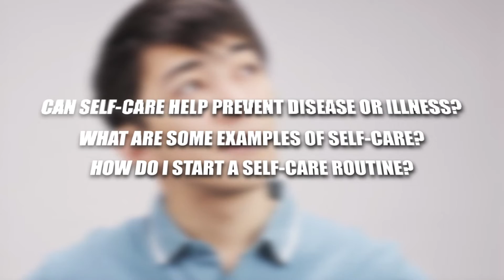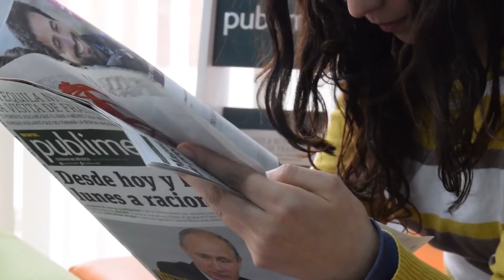Why Self Care Is Important | Importance of Self-Care | What Is Self-Care And Why Is It Important?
Let’s clear up one common misconception from the get-go: selfcarematters is not synonymous with selfindulgence or being selfish. selfcare means taking care of yourself so that you can be healthy you can be well, can do your job, can help and care for others, and can do all the things you need to and want to accomplish in a day.

About BODYCURE
🎥 Videos about (Health Care, Body Care, and Fitness)
🎨 Written, voiced, and produced by BODYCURE